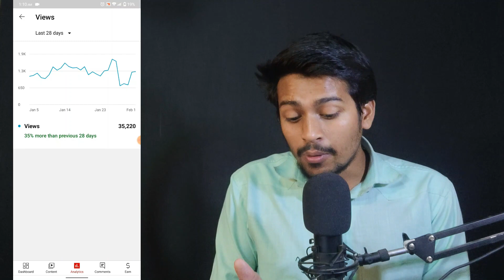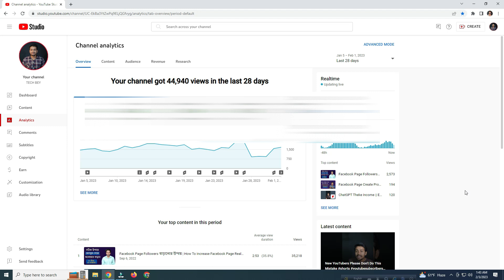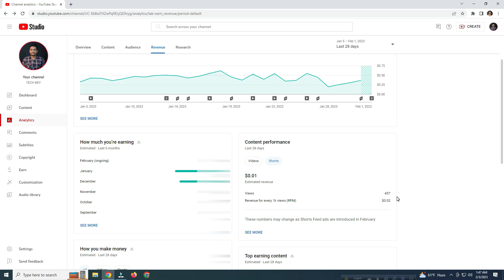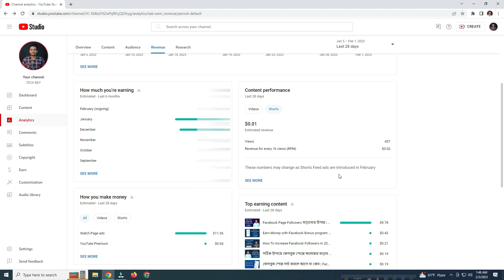YouTube Shorts Income Start || How Much YouTube Pay For 1000 views On YouTube Shorts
From today YouTube shorts earning started. You can monetize your YouTube channel with shorts. Now Ads run on shorts & you can make money from YouTube shorts. In this video I share how to check YouTube shorts Income. I also revealed my YouTube shorts earning in this video. I show you how much YouTube pay for 1000 views on Shorts & how much you can make from YouTube shorts.